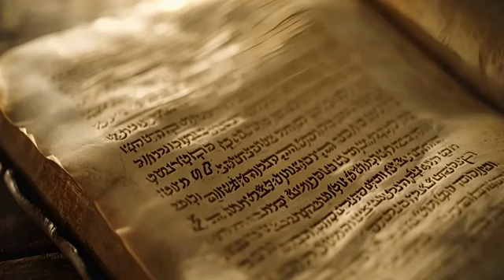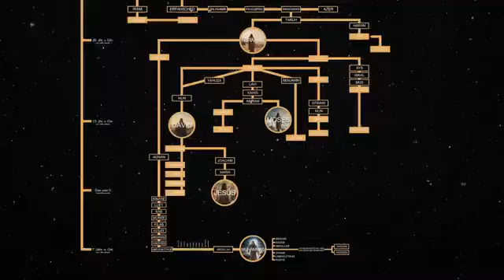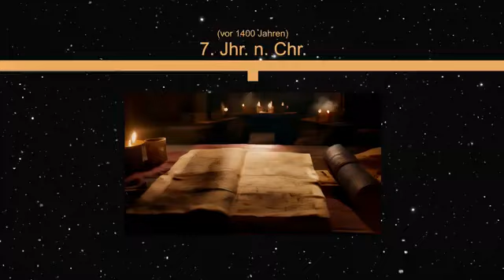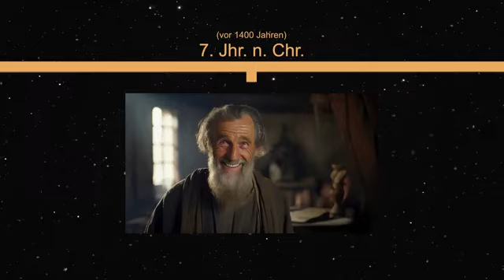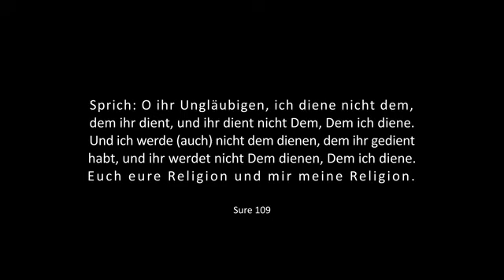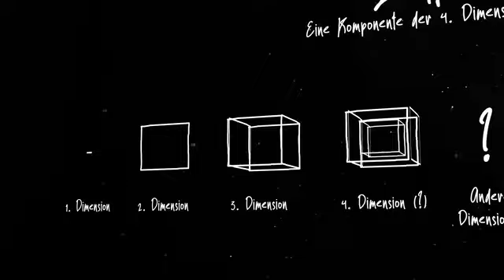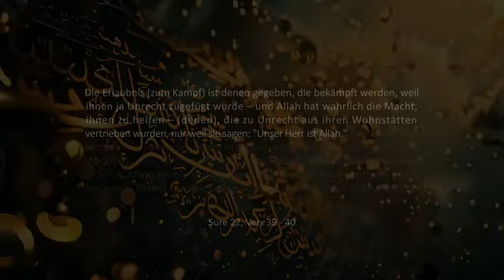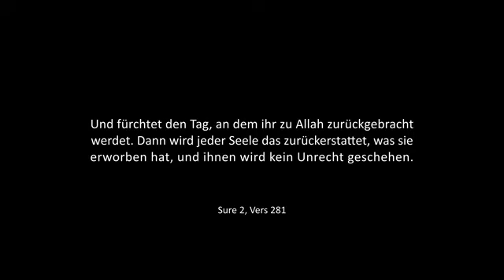A Fly Allah is One ! Das wundersame Leben des Propheten Muhammad Cologne Chorweiler City ( New )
A
Fly